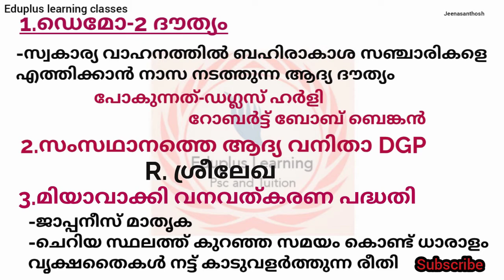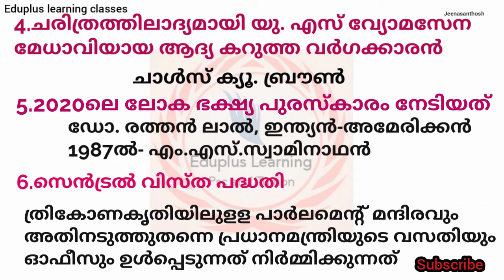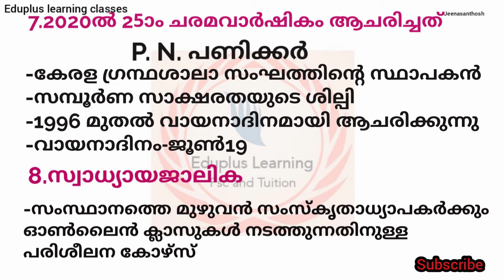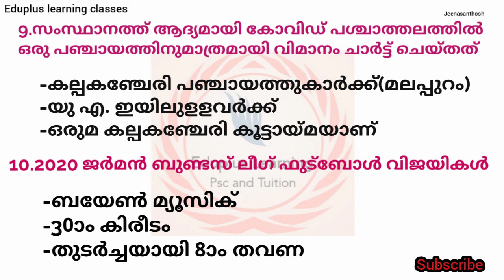Current Affairs for all competitive Exam 2020-21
This video explains the Current affairs for all competitive exams.